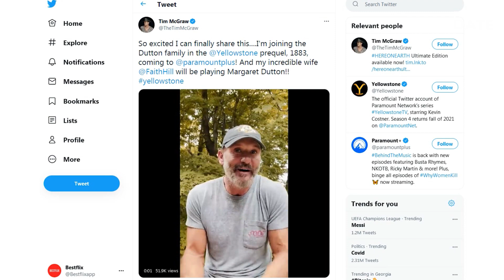YELLOWSTONE Spin-off Prequel Series 1883 Led by Country Music Superstars - Faith Hill & Tim McGraw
Hey, guys! While fans are rightfully disappointed by a big delay in the Season 4 release of Yellowstone, we have some exciting news, too. Taylor Sheridan, the creator and writer of Yellowstone is working on a spin-off series, titled 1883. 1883 is a Yellowstone prequel series and it will follow the Dutton family as they embark on a tough, life-changing journey west through the Great Plains to escape poverty and build a prosperous future in Montana. Casting news are extremely intriguing. 53-year old Grammy Award-winning and one of the most successful American country music singers Faith Hill will star in the new series. She’ll be joined by her HUSBAND, 54-year old multiple Grammy Award-winning country singer who sold more than 80 million albums worldwide, Tim McGraw. The real-life married couple of critically acclaimed singers will play the on-screen couple, the patriarch and the matriarch of the Dutton family, James and Margaret. While this is the first big role for Faith Hill, McGraw appeared in movies like Tomorrowland, The Blind Side and Country Strong. They’ll be joined by a 77-year old Oscar-nominated actor Sam Elliott, who will play Shea Brennan, a tough cowboy with a tragic past. Meanwhile, we are hoping that Yellowstone Season 4 comes out in early November. After a bloodbath Season 3 finale, we are dying to find out who shot John Dutton, is he alive and if Beth survived. Guys, are you excited about the new Yellowstone prequel? Share with us in the comments.